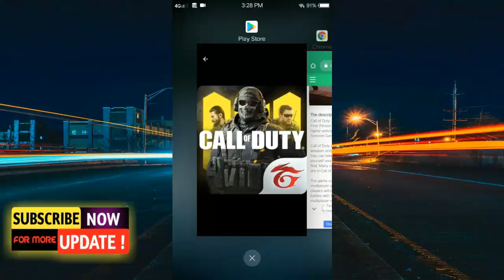CALL OF DUTY 2020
Call of Duty®: Mobile - Garena update comes new ZOMBIE mode and new winter maps!

"Experience what made the Call of Duty® series globally renowned and worthy of the title of Best Game. Enjoy the iconic first person shooter game all from the tips of your fingers. Suit up and join the battle!

Call of Duty®: Mobile - Garena's latest update brings you many new and exciting features!

[NEW 20v20 WARFARE BATTLE ROYALE]
Experience fast-paced and intense action of 20v20 Team Deathmatch inside the Battle Royale world! Unlimited respawns of players, intense fights and a map that shrinks every second will put you on the edge of your seat as you fight to achieve the objective!